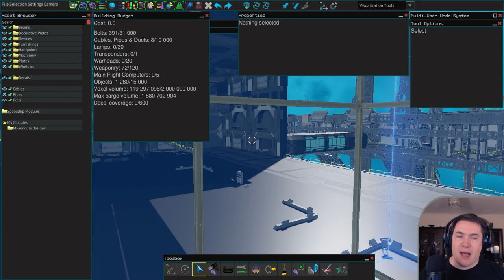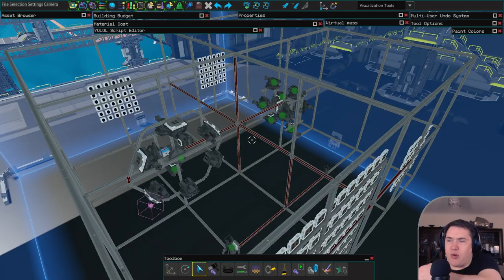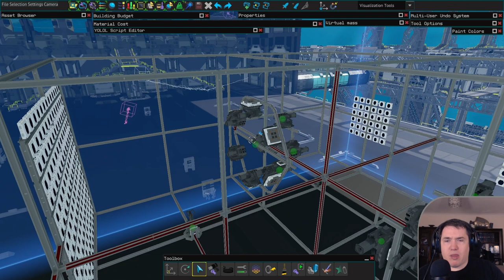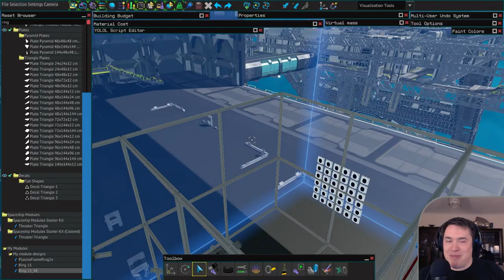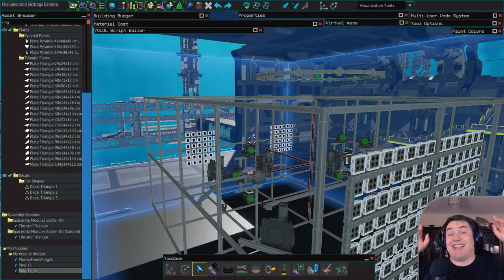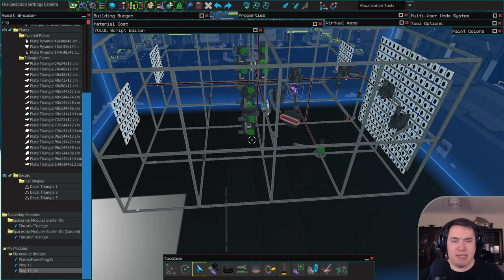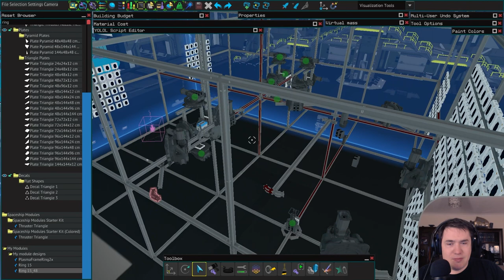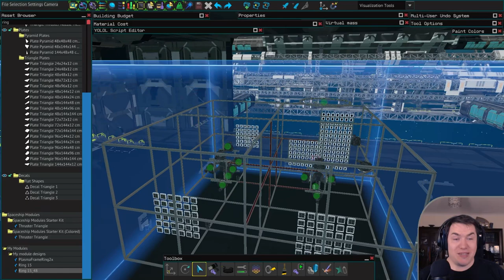Das Company Mining Event. 🦾 Let's Play Starbase [S2E106] [German/Deutsch]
Ich habe Ein Event für die Company geplant um das Minern mit Capital Ships zu testen. Dafür braucht es aber einen speziellen Bohrer.

Starbase ist ein Space-Sandbox-MMO auf Voxelbasis. Gerade der Schiffsbau ist dabei ein echtes Highlight.

💖 Für ein Shoutout im nächsten Video, Emojis und Chat Badges werdet Mitglied meines Kanals. Danke für den Support. 💖